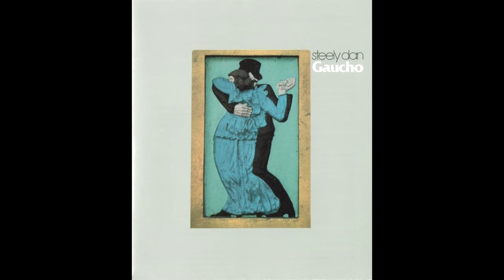Steely Dan - Hey Nineteen (Both Rear Channels)